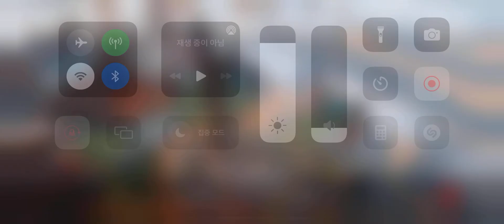더 많은 봇, 더 많은 뉴비 접대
Controlled by Dualshock 4